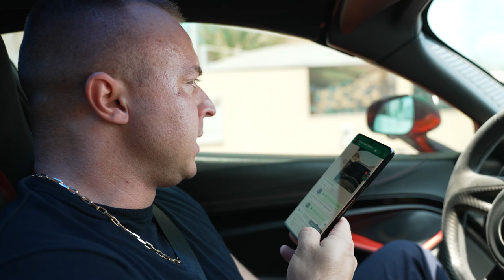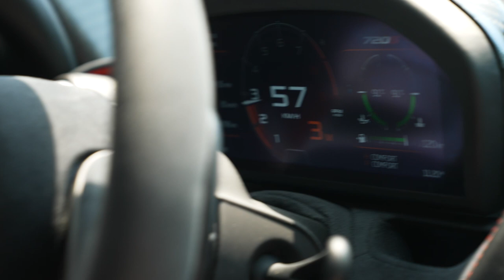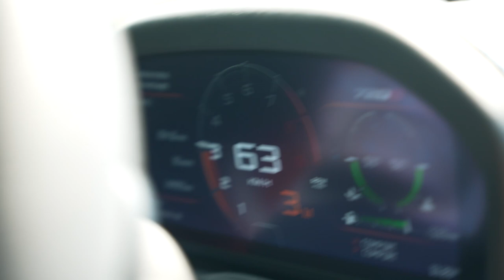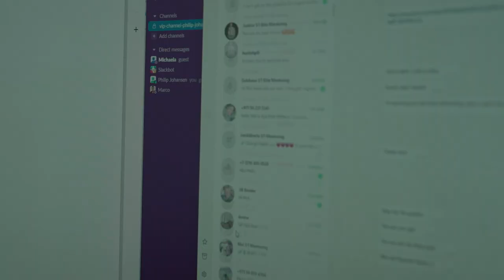Richer By The Day - Day 1 - THIS IS HOW TO GET RICH!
Have you ever wanted to know what it truly takes to build a multi-million dollar business? In his brand new Youtube series  Richer By The Day, Phil invites you into his everyday life, giving you an exclusive peek at the behind-the-scenes that are rarely shown by entrepreneurs at his level.

From sharing his childhood dreams to his time-saving secrets, you'll see that behind the glamour is grit, hard work, relentless drive and a path that many are afraid to take for themselves.

Learn the secrets of success, gain unparalleled insights, and embark on a journey of inspiration unlike any other. Welcome to Richer By The Day by Philip Johansen.

WATCH MY FREE 14 MIN PRESENTATION ON HOW TO MAKE $1,000-$5,000 PER DAY WITHOUT EVEN A